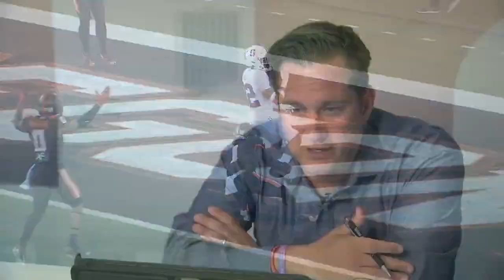Beaverton HS grad coming back home to play for OSU